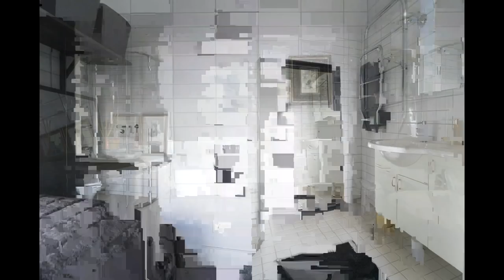Scandinavian Apartment Tour • Black Chic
Scandinavian Apartment Tour and Black Chic
▸ Space design with a dark color scheme shows unique characters that are truly extraordinary. Interior design ideas that feature corporate character, formal, elegant and vibrant. The use of dark color schemes or dark colors is actually quite popular in interior design. The dark color scheme is a unique way to display surprise interior ideas and a very attractive and elegant look. Not only that, dark colors always give warmth to the room and will also make the room more extraordinary.

▸▸ e - book ▸▸
STYLE FRAME: Guide To Designing A Home